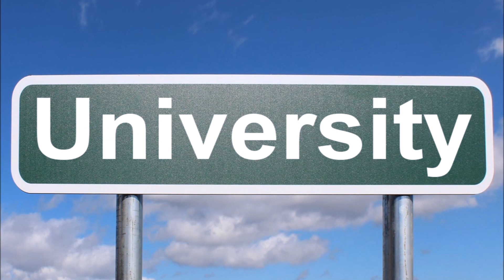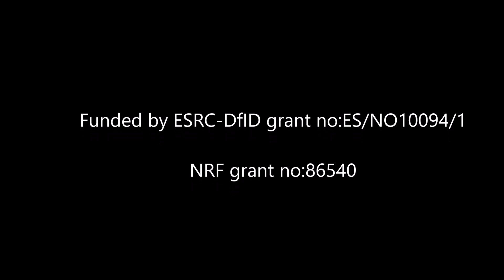MIRATHO PROJECT - "Self sabotage" by Amanda Gocini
MIRATHO DIGITAL STORIES

Amanda reflects on how she almost got in her own way of success and the wake-up call she needed to turn things around.

Our research project was funded by the ESRC and DfID and we undertook a systematic, integrated, and longitudinal mixed-methods investigation over four years (September 2016-August 2020). This investigation explored the multidimensional dynamics or factors shaping and/or inhibiting disadvantaged students’ capabilities:
i. to access;
ii. participate and succeed in higher education, and
iii. move from higher education to work.

Our aim was to build a Human Capabilities-Based Higher Education Learning Outcomes Index that offers a normative multidimensional model for identifying and improving equity and quality in higher education for rural and township youth, using South Africa as the country case study. Aligned with this main aim, the project addressed how interacting and complex biographical, socioeconomic, policy, and educational factors enable or inhibit pathways for students from challenging backgrounds into, their experiences in, and their transitions out of higher education, and relate these specifically to the learning outcomes achieved. We defined and measured multidimensional learning outcomes by conceptualising them as capabilities (effective freedoms that individuals have reason to value), shedding light on evidence-informed practice and policy options, which advance both equity and quality. Our research methods included a participatory component involving rural and township students supported by the Thusanani Foundation. Central to the project were consultative processes with a diverse range of stakeholders through engaging them in workshops and colloquia, which lead to policy and practice recommendations. By using the capability approach to understand, evaluate, and measure educational equity and quality, the project contributed to generation of new knowledge about the achievement of valuable outcomes in higher education for youth from two challenging contexts.